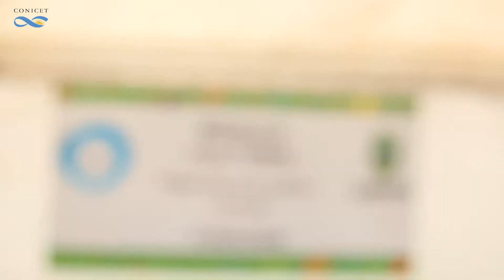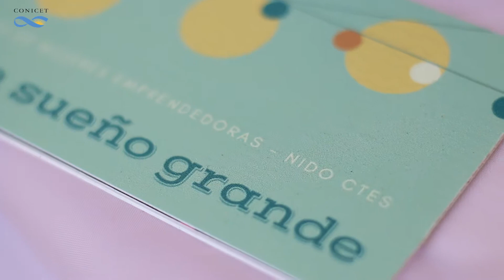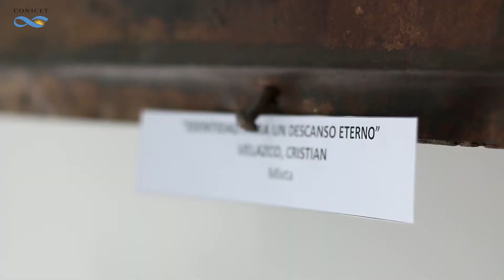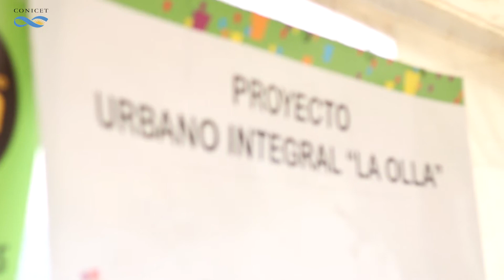Inauguración Centro Cultural NIDO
Como resultado de un proceso de planificación participativa que estuvo coordinado por investigadores del CONICET, en Corrientes se inauguró un nuevo centro cultural. La obra está emplazada en un predio que pertenecía a una estación de ferrocarril y será un espacio de encuentro para los vecinos de los barrios que conforman el conglomerado conocido como “La Olla”. En este video, conocé los testimonios de algunas de las personas que trabajaron en el proyecto.